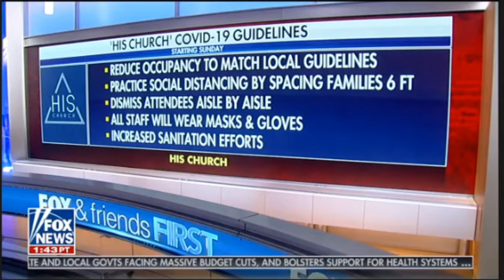Pastor Brian on Fox and Friends 5-14-20 | Pastor Brian Gibson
Fox and Friends discusses Pastor Brian and His Church's push to take our congregations back into the house of God.

HisChurch.cc
PeaceablyGather.com